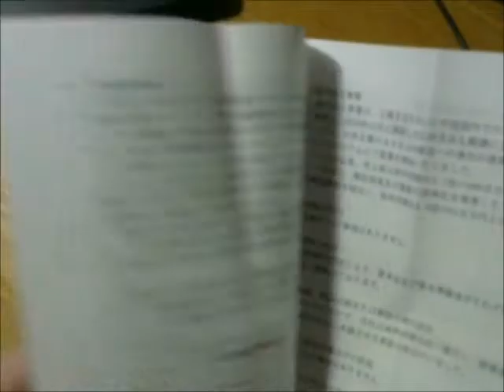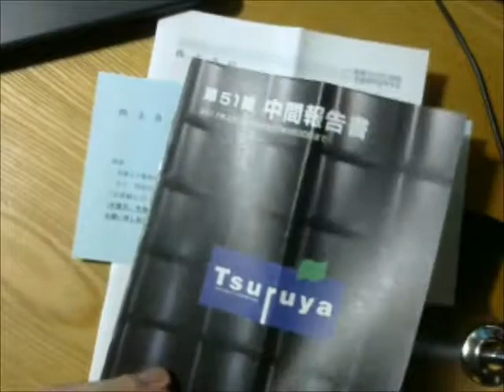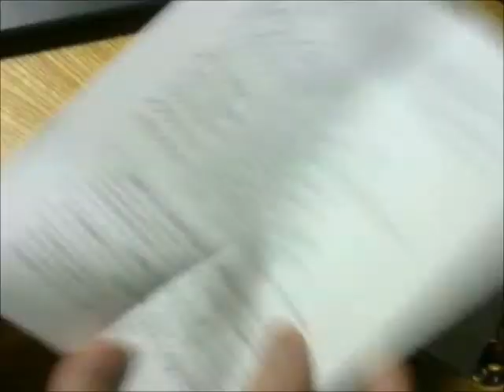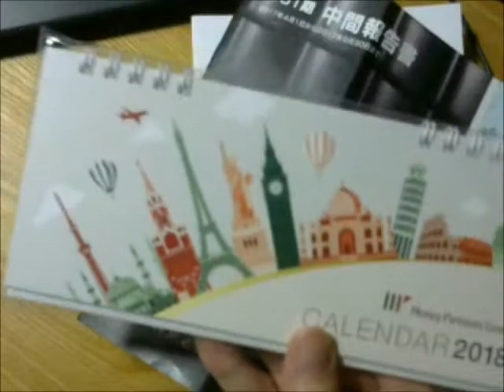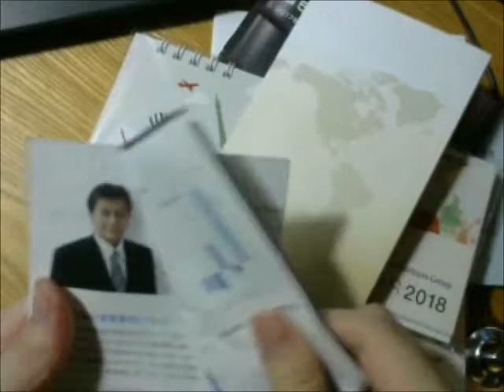レカム、鶴弥、マネパ、不二サッシ